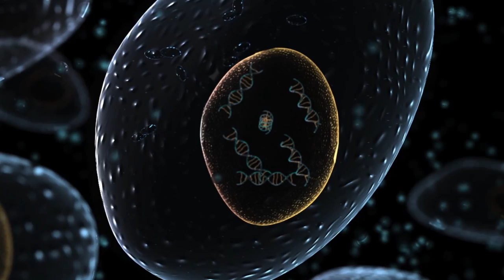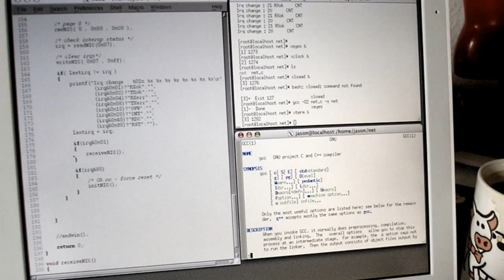Study Molecular Genetics & Biotechnology at Curtin University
Professor Helmerhorst tells how a Curtin degree in Molecular Genetics and Biotechnology will open doors to a wide variety of important careers, while graduate Aaron Mackay talks about the great travelling opportunities his degree and career have afforded him.